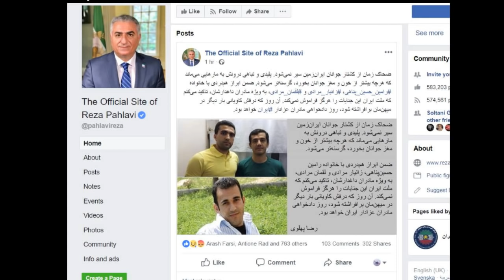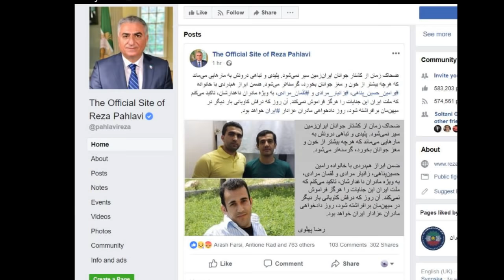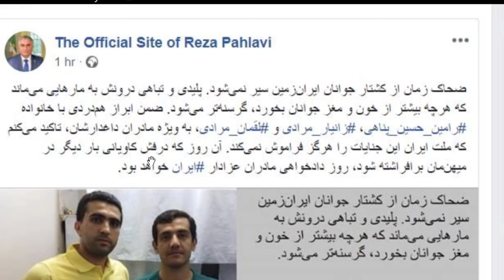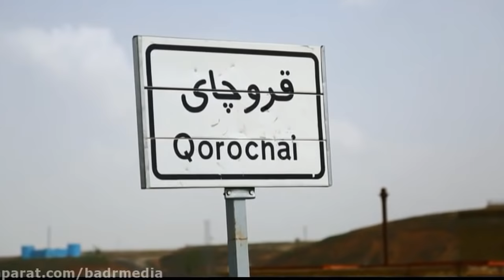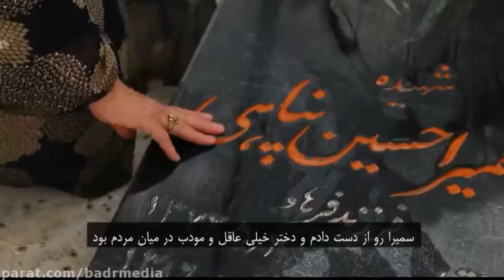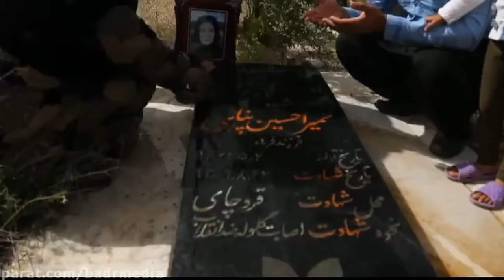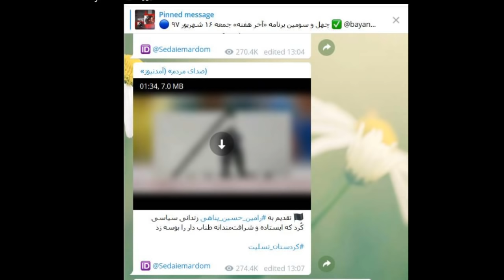اعدام تروریست رامین حسین پناهی و دروغهای برادرش در رسانه ها_رودست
پس از اجرای حکم رامین_حسین_پناهی برادرش امجد در رسانه ها تلاش میکند تا از مرگ برادرش برای خود جایگاهی بسازد و با هوچیگری دروغ های شاخدار بیان می کند..

امشب ضمن پرداختن به دروغ های وی مستندی را از جنایات وی در خصوص دختر چهارده سالی ای پخش کردم تا بدانید این جماعت چه جانوران خطرناکی هستند..

برای خانواده کسانی که توسط رامین حسین پناهی فرزندانشان قربانی شدند دل آرامی خواستارم و امیدوارم اجرای حکم این افراد باعث تسکین روحشان شود..
امید دانا